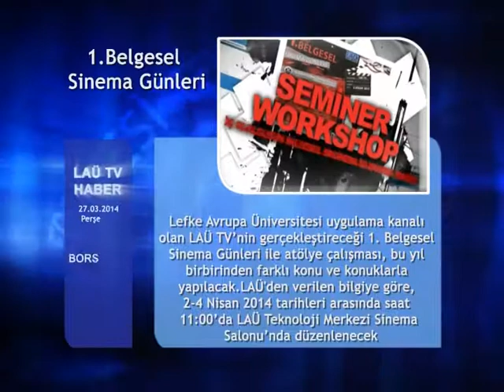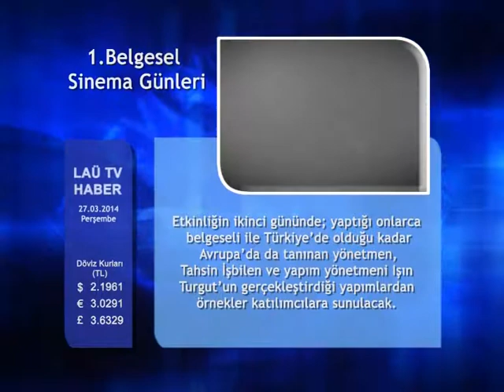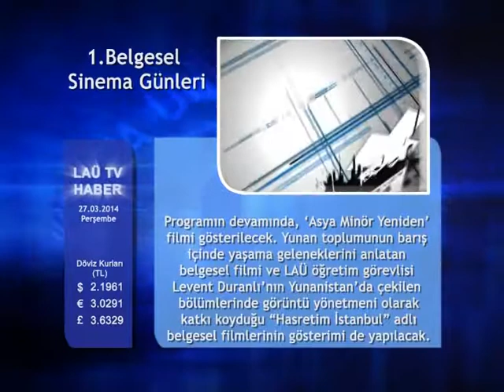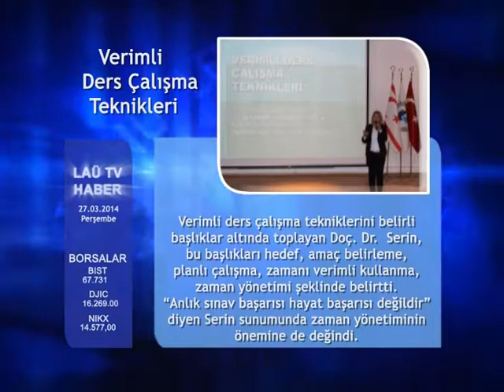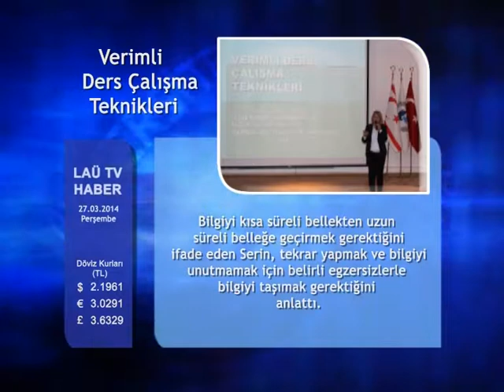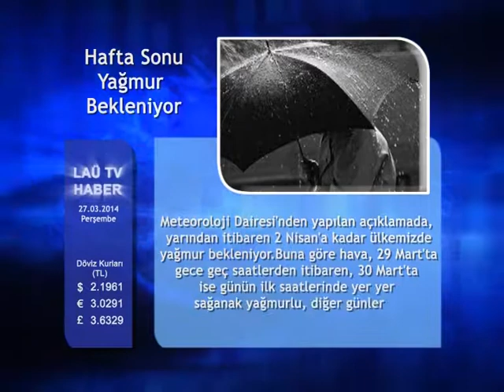27 MART LAÜ TV HABERLER,